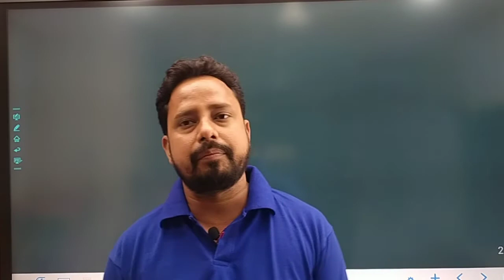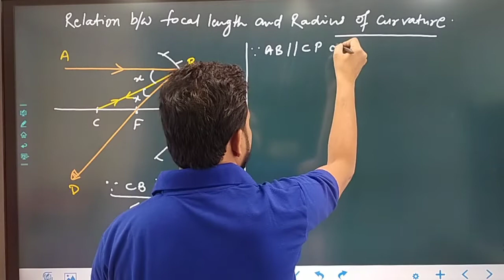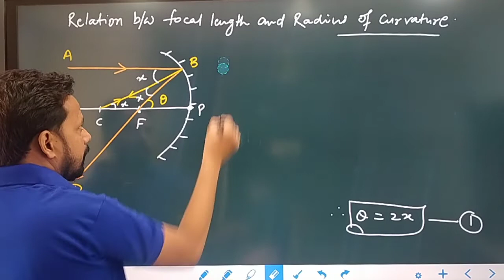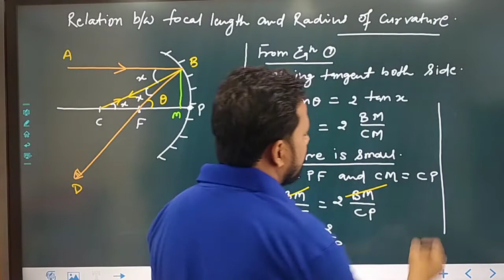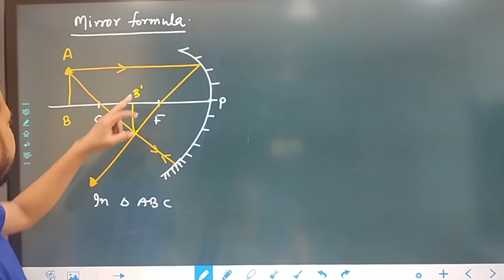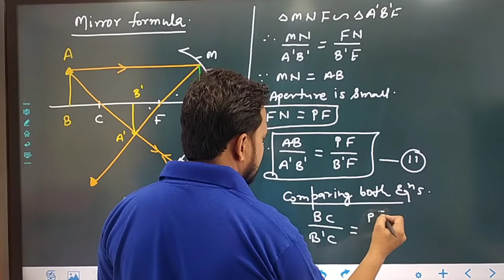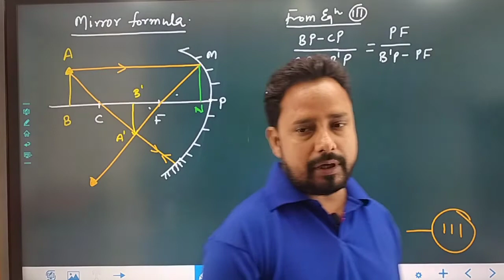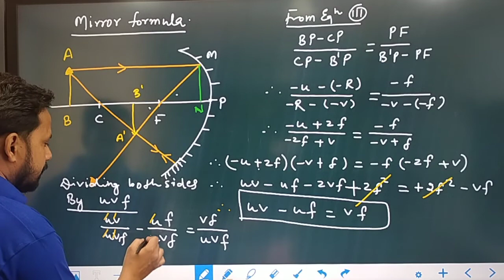optics। Relation between focal length and radius of curvature , mirror Equation with derivation।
for applied physics 2 group B